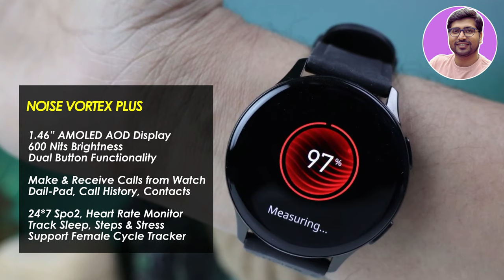NEW LAUNCH🔥Best Smartwatch Under 2000🔥Best Amoled Smartwatch Under 2000🔥Best Smartwatch 2024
🔥🔥In this video - Best Smartwatch under 2000 available in India 2024. Best Smartwatch 2024, best smartwatch under 2000 from Noise, best smartwatches under 2000 from Fire Boltt, best smartwatch under 2000 with metal body Or Best Smartwatch Under 1500 Or Best Amoled Smartwatch Under 2000 Or Best Smartwatch 2024 are covered in this video. All the best overall options of smartwatches that are available right now in India are compared and reviewed on the basis of their display, battery, spo2, blood pressure and other main functions of the 5 Best Bt Calling smartwatch under 2000. 5 Best Premium Smartwatch Under 2000 to buy in India In 2024 are covered in this video.

✅ CrossBeats Hustl
Or boAt Xtend Plus

Or Fire-Boltt Phoenix AMOLED

✅ Fire-Boltt Ace Luxury Phoenix AMOLED
Or Noise Twist Go
Or Fire-Boltt Vogue Large

✅ Fire-Boltt Gladiator +
Or boAt Ultima Vogue

TOPIC & QUERY COVERED IN THIS VIDEO:
amoled smartwatch under 2000
best smart watches for men under 2000
round dial smartwatch under 2000
under 2000 best smartwatch
android smartwatch under 2000
best noise smartwatch under 2000
best round smartwatch under 2000
noise best smartwatch under 2000
best boat smartwatch under 2000
round smartwatch under 2000
under 2000 best smartwatch 2024
which smartwatch is best under 2000
top smartwatch under 2000
fire boltt smartwatch under 2000
2000 under smartwatch
Amoled Calling
Best Smart Watches For Men 2024
5 best premium Smartwatch under 2000
best women's smartwatch 2024 india
2000 smartwatch
best smartwatch
boat smartwatches
Best boat smartwatch
smartwatch 2024
best budget smartwatch
beatxp smartwatch
fire boltt smartwatch
best smartwatch for women under 2000